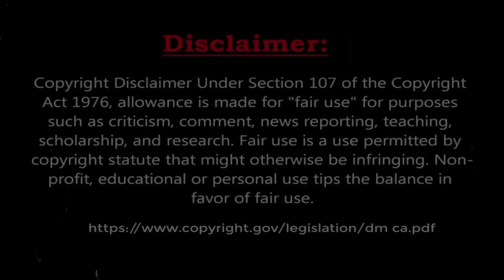Garlic Bread Popular in the Market - Cream Cheese Garlic Bread - Korean Garlic Bread | 9 FLAVORS